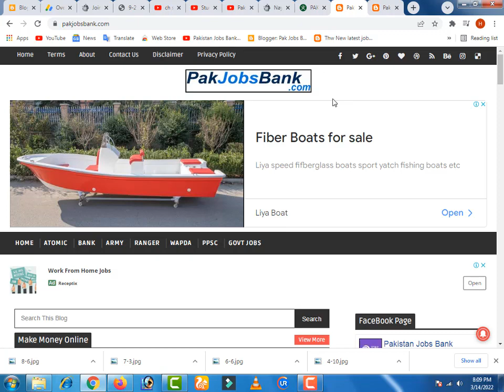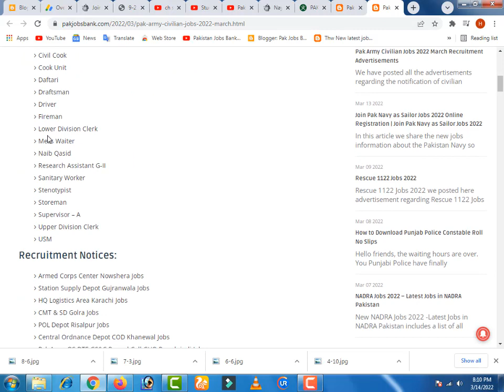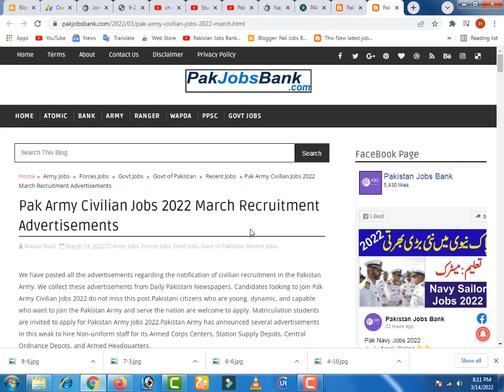Pak Army civilian jobs 2022 || GHQ jobs 2022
Pak Army civilian jobs 2022 || GHQ jobs 2022 || army civilian jobs || Army jobs